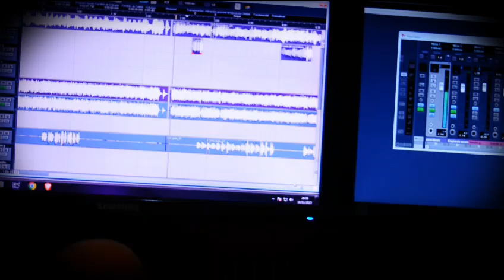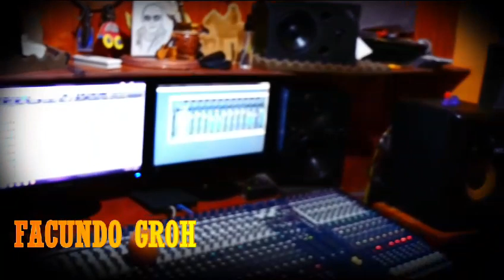FACUNDO GROH | TRES NOCHES BEBIENDO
Facundo Groh de Bandera, Santiago del Estero, uno de los grandes jóvenes chamameceros que esta insertándose en el mercado del chamame. Felicitaciones por este nuevo tema titulado "Tres Noches Bebiendo", que seguramente será todo un éxito en su repertorio y en cada presentación.

✅ FACUNDO GROH Y SU CONJUNTO